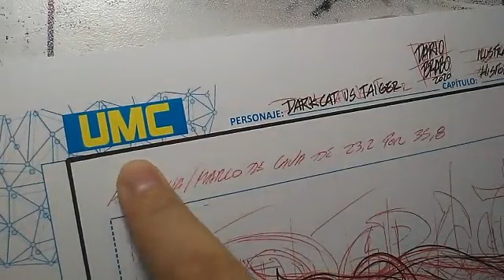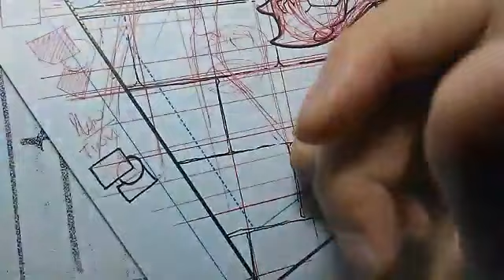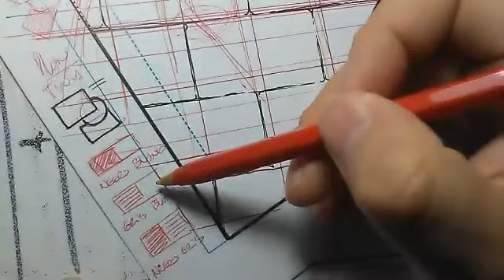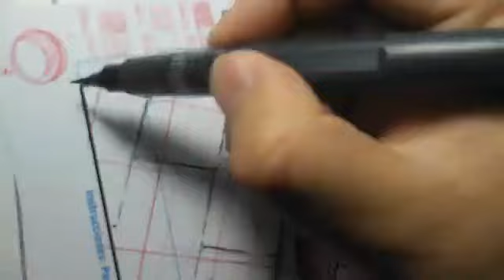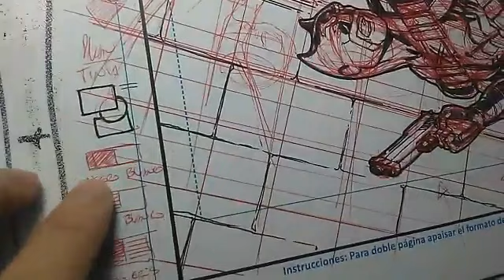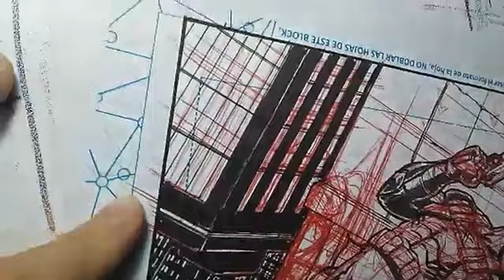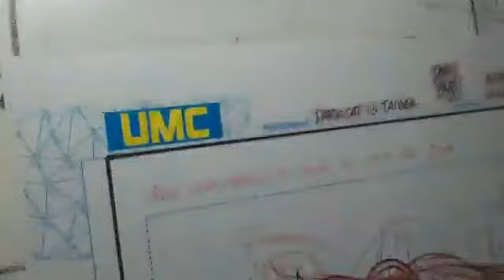Taller virtual de Dario Brabo - Entintado de Portada para Darkcat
Darkcat vs taiger. Dibujo hecho para el taller de historieta con los personajes del universo UMC gracias a Luigiman y a Jonh Curcio por dejarme jugar con sus personajes.

Ediciones UMC es una Editorial Argentina con tematica de Super Heroes. Para más informacion visiten